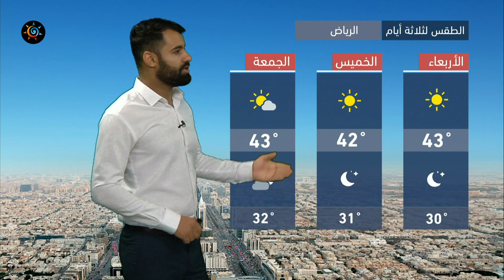طقس العرب - السعودية | النشرة الجوية الرئيسية | الثلاثاء 17-8-2021